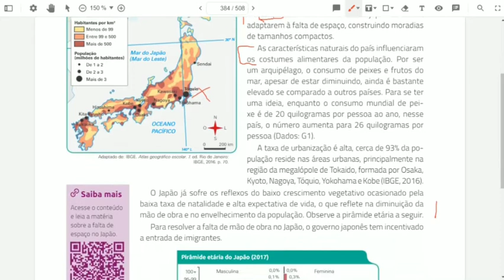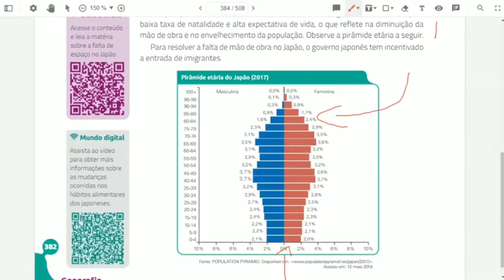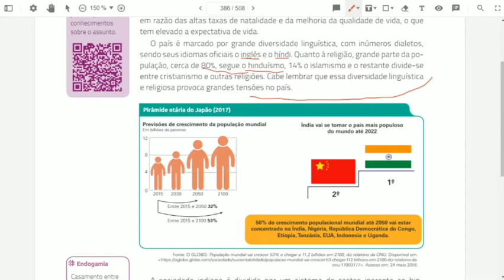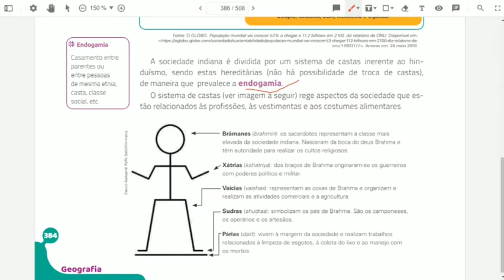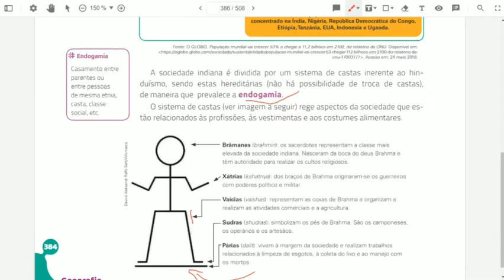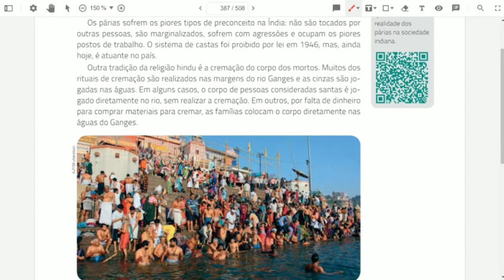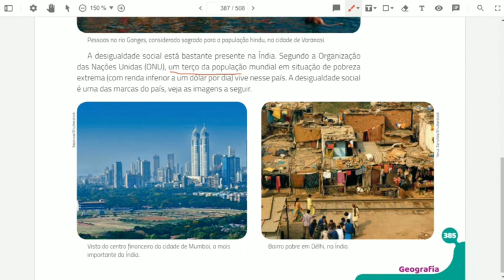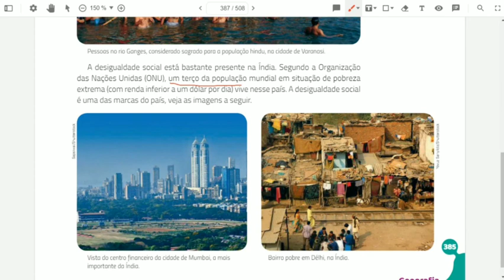Japão e Índia. 9°Ano. Prof: Felipe